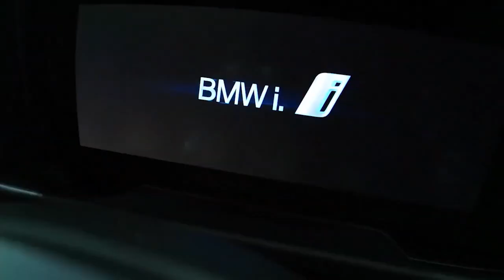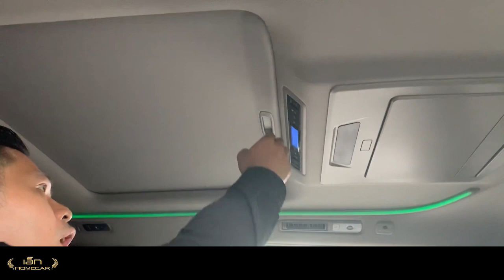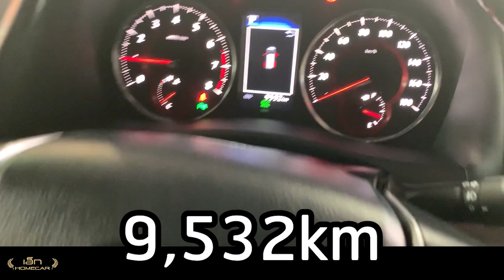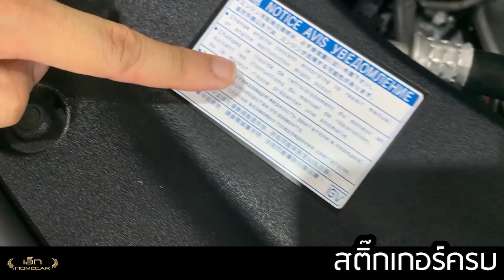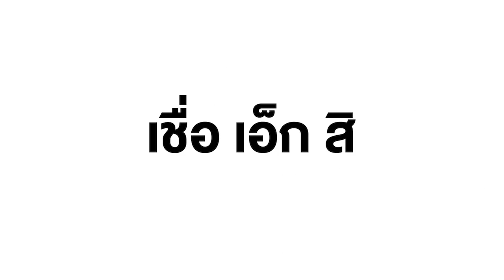[ เชื่อ เอ็ก สิ!! l EP.13 l ปี1 ] l Totoya Alphard 2018! วิ่ง 9พันโล!! [ขายแล้ว]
เชื่อ เอ็ก สิ!!! กับ TOYOTA ALPHARD SV 2018!! รถเพื่อครอบครัว ตัว TOP!
วิ่ง 9พันโล...รถสวย! ปีใหม่!! ไมล์น้อย!!!
ตามสไตล์ Xhomecar!